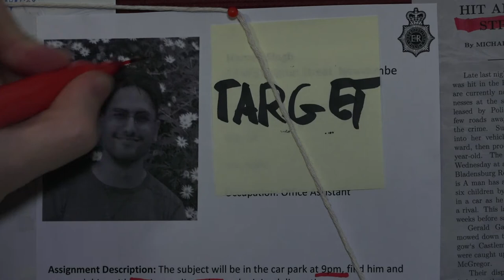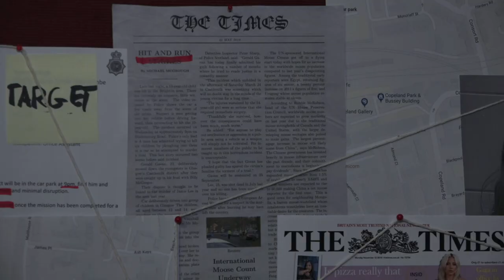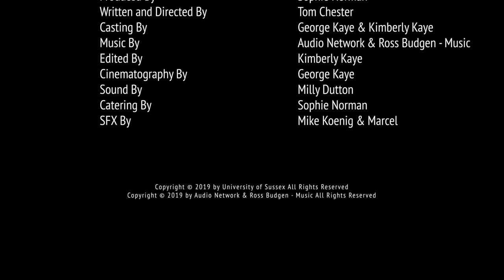Archetype | Short Film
Final Submission for a first year project at The University of Sussex.

Starring: Orion Powell and Elise Svensson
Directed by Thomas Chester
Produced by Sophie Norman
Cinematography by George Kaye
Sound by Milly Dutton
Edited by Kimberly Kaye